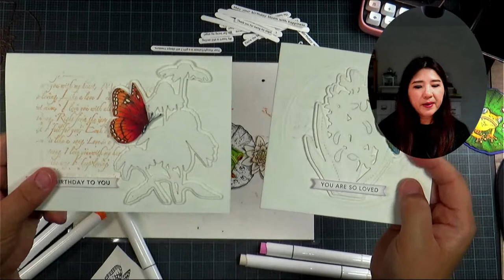How to create embossing and debossing without using embossing folders PART 2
Hi everyone,
Please watch the first part of the video to learn how to do the embossing and debossing without using embossing folders.

Two online workshops are available in August.

Two in-person workshops are available.

A supper sale promotion is coming in July.